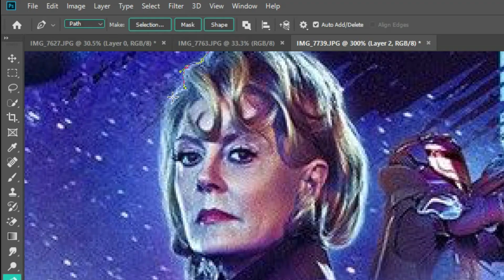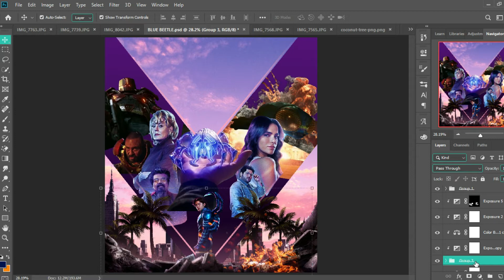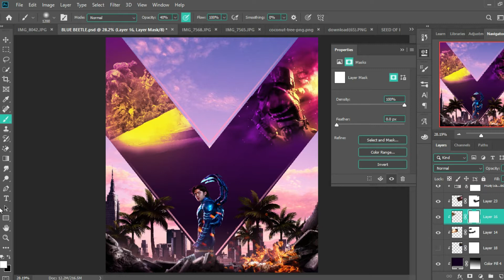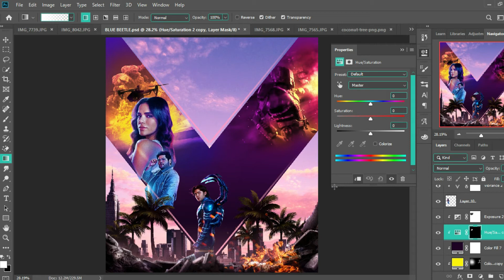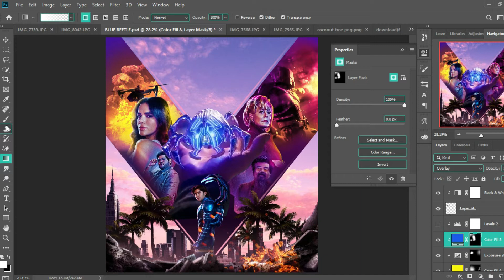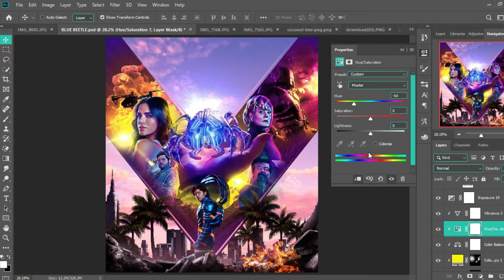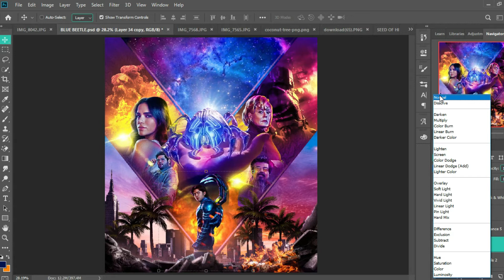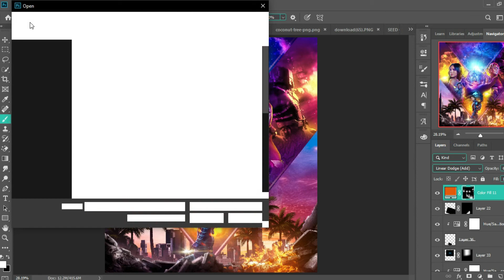DCU had a Poster Problem..I Fixed it using photoshop!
In this video , We corrected the blue beetle poster design and made it better . Comment "Bluebeetle" if you enjoyed the video.